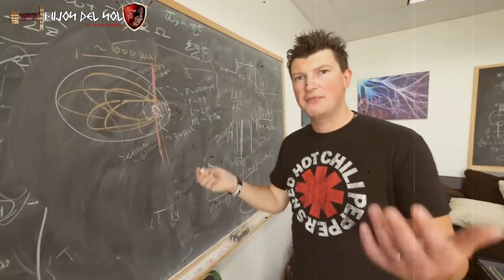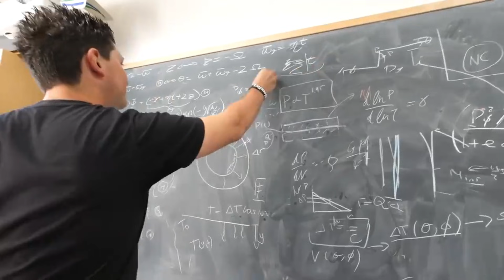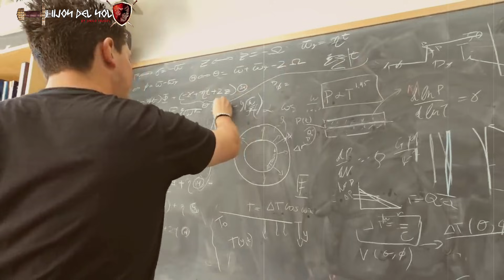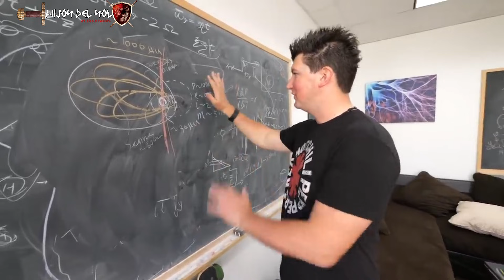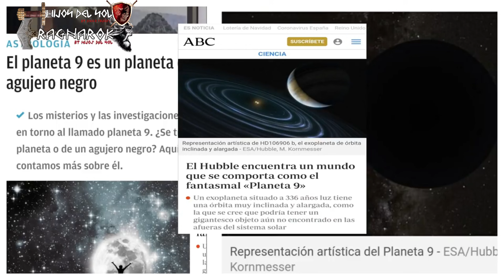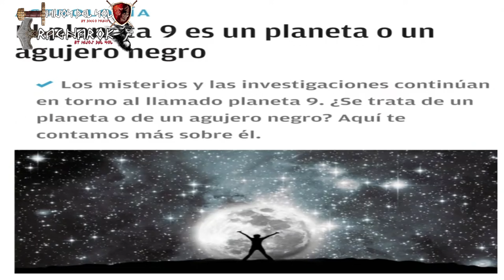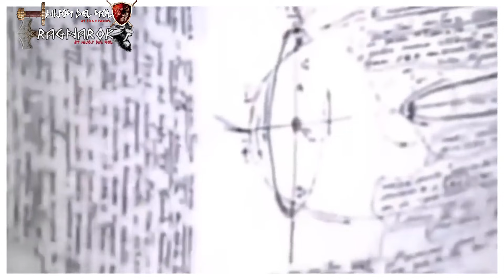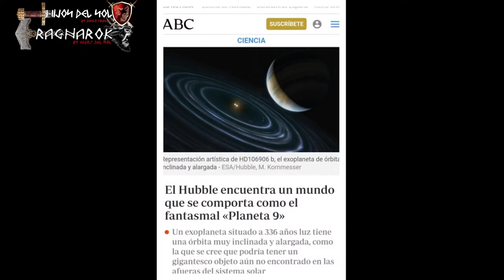EL PLANETA de Cruce 🌑 💫💥🌋 NIBIRU EL PLANETA X ( te explotará la cabeza) 😱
Espero que os guste este video,un saludo muy fuerte .,en estos tiempos que corren os ofrezco INDAGAR EN LOS MISTERIOS DEL PASADO visitar LUGARES PERDIDOS EN EL TIEMPO,  VISITAR ASENTAMIENTOS DE PUEBLOS AMTIGUOS ,BOSQUES Y MONTAÑAS UN contenido  DE AVENTURA Y MISTERIOS un saludo muy fuerte